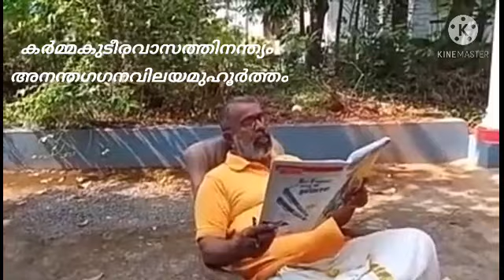മുക്തിദാഹം. ജീവന്റെ രണ്ട് ഭാവങ്ങള്‍. Mukthidaaham.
മുക്തിദാഹം. ജീവന്റെ രണ്ട് ഭാവങ്ങളും അന്ത്യാഭിലാഷവും.

രചന : അമൃതജ്യോതി ഗോപാലകൃഷ്ണന്‍

ആലാപനം : ബാബുരാജ് തൃശ്ശൂര്‍

അവതരണം: പറവകള്‍ സാഹിത്യസമിതി

Amritajyothi Divine Society